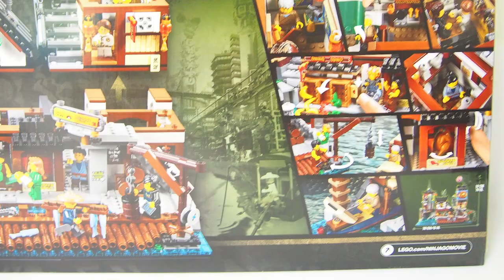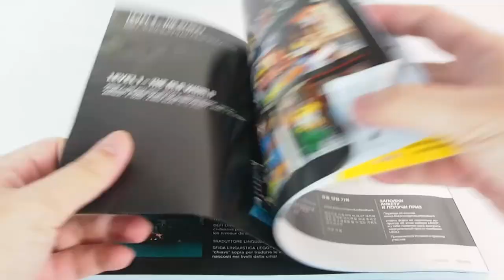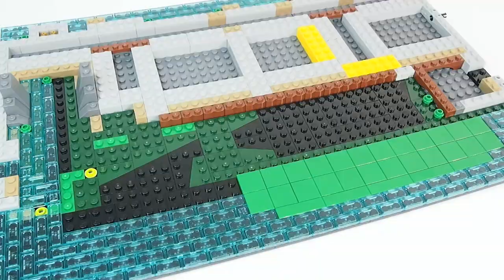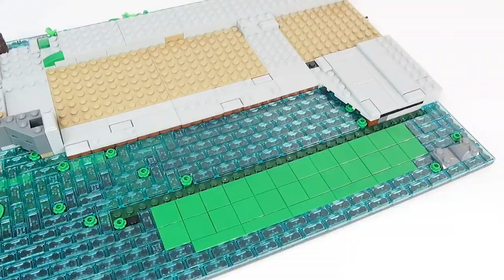The Lego Ninjago Movie 70657 City Docks - Lego Speed Build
Lego The Lego Ninjago Movie 70657 City Docks Speed Build Video

Information :

Have fun with Lloyd, Cole and friends at THE LEGO® NINJAGO MOVIE™ 70657 NINJAGO® City Docks and

defend against Garmadon’s attacks. This highly detailed set features a harbor with a functioning crane

and boat, and 2 levels of Old World locations including a grocery store with tipping food display and

rotating rotisserie; house with map room and kitchen/bedroom; sculptor's workshop; plus a dojo.

Experience modern NINJAGO City life on The Street with a tearoom and an arcade with interchangeable

billboards, buildable arcade games, functioning vending machine and a buildable pig ‘balloon’ attached to

the roof. This set also includes 13 LEGO NINJAGO minifigures.

Includes 13 LEGO® NINJAGO® minifigures: Lloyd, Cole (in casual outfit), Garmadon, Private Puffer, Runje,

Chan Kong-Sang, Runme, Runde, Dareth, Lil’ Nelson, Mystake, Chad and Betsy (with a baby figure).
Features a modular design for easy play, including a harbor, Old World (lower level), Old World (upper

level) and The Street.
Harbor features brick-built water; boathouse with a boat for a minifigure with an opening roof, oar and

secret compartment with 2 collectible NINJAGO® ‘cards'; dock with functioning crane; removable barrels

containing assorted elements; and an opening cave.
Old World (lower level) features: a grocery store with tipping food display and rotating rotisserie;

alleyway; and a sculptor’s workshop with a buildable statue and statue elements.
Old World (upper level) features Runde the explorer and Mystake's house, and Dareth's dojo.
House features a map room with assorted elements including a globe, sextant and a book with a

collectible Atlantis ‘card' inside; sliding doors; kitchen/bedroom with buildable oven, sink, bunk beds with

removable top bunk, and assorted elements including a TV; and a roof with attachment points for 2

minifigures.
Dojo features 4 katanas, 4 shurikens, weapon racks and assorted elements including a Sensei Chen

tournament leaflet, 3 trophies and exterior wall with scroll.
The Street features the explorer and Mystake's tearoom, arcade with billboards, and a newspaper stand

with 3 NINJAGO® News elements.
Tearoom features a service counter, opening entrance door, scales, teapot, cup and 2 NINJAGO® News

elements.
Arcade features 2 buildable arcade games, a buildable candy machine, interchangeable billboards,

functioning vending machine with money bill and 3 soda can elements, and a buildable pig ‘balloon'

attached to the roof.
Weapons include the Green Ninja Lloyd's sword, Garmadon's 4 katanas and Private Puffer's fish chainsaw.
Accessory elements include Cole's mobile phone, Runje's fishing rod, Chan Kong-Sang’s money bill,

Runme’s hammer and chisel, Lil’ Nelson’s arm cast, Chad’s cup and Betsy’s baby bottle.
Connect to 70620 NINJAGO® City for endless ninja adventures.
This cool toy for kids measures over 14” (37cm) high, 14” (38cm) wide and 9” (25cm) deep.

라이선스 따라 라이선스가 부여됩니다.